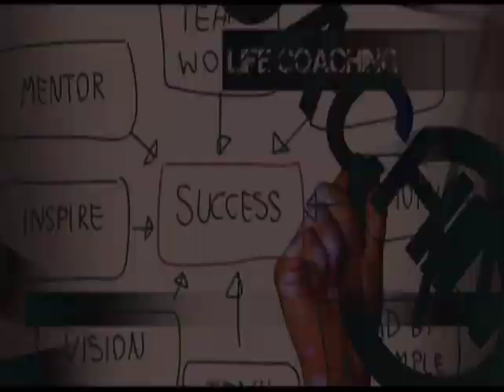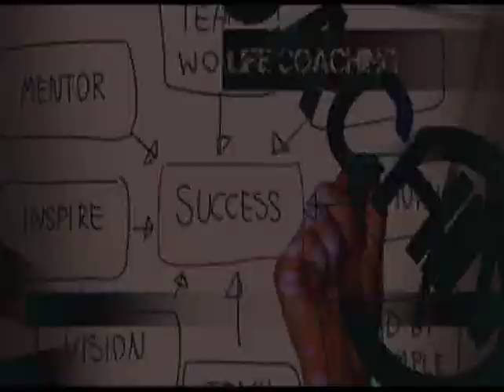Planet Moda Tv servizio Miss Mondo 2015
Il Servizio Televisivo realizzato alla finale Regionale Miss Mondo Italia. Un ringraziamento speciale a Erreti Raniero per le riprese ed il montaggio digitale e per la sigla Creativemotions di Gabriele Taffi.